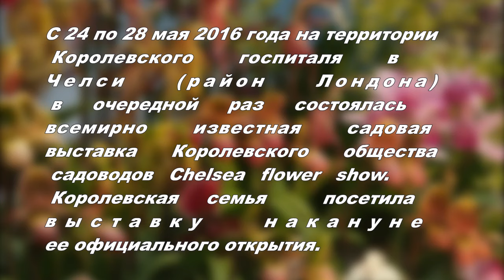Челси 2016. Лучшие сады. Модные тенденции. Международная выставка - конкурс цветов и садов.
Мой прекрасный сад. В мае в Лондоне прошла международная выставка цветов и садов. Вы узнаете о модных тенденциях в садоводстве и ландшафтном дизайне. Это самая интересная и престижная выставка - конкурс цветов и садов. Настоящий праздник в Челси (Англия), грандиозное шоу. Если Вам не удалось побывать на выставке, обязательно посмотрите этот фильм.